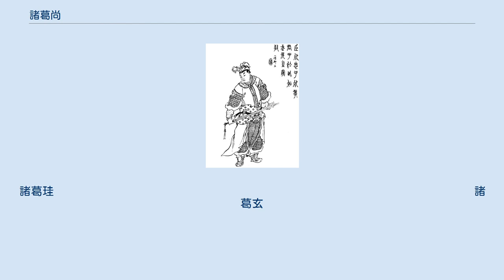諸葛尚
諸葛 尚（しょかつ しょう、245年 - 263年）は、中国の三国時代末期の軍人。
蜀（蜀漢）に仕えた。
蜀の丞相諸葛亮の孫で諸葛瞻の長男。
母は諸葛瞻が17歳のときに娶ったという記録がある主君劉禅の娘か。
 成都武侯祠の諸葛尚塑像 263年、魏の鄧艾が間道を通って蜀の防衛網をかいくぐることに成功し、成都をめざして侵攻してきたとき、父と共に迎撃にあたった。
しかし先鋒隊が涪で敗れたため後退し、綿竹に立て籠もって抗戦し、一時的に敵を撃退するが、鄧艾の前に遂に追いつめられた。
 このとき、諸葛尚は「さっさと黄皓を斬らなかった為に敗北を招いてしまった。生きていて何になろう」と嘆いて魏軍に突撃。
父とともに戦死した。
 鄧艾は2人を葬りそのまま成都に進撃し、蜀は滅んだ。
 弟の諸葛京は後に晋王朝に仕えている。
現在も蜀の諸葛氏の子孫を自称する家は存在する。
 小説『三国志演義』でも、ほぼ同様の結末である。
墓所は父と同じ綿竹に存在し、武侯祠には諸葛尚の像も建てられている。
諸葛珪　　　　　　　　　　　　　　　　　　　　　　　　　　　                    諸葛玄
諸葛瑾　　　　　　　　　諸葛亮                       諸葛均         諸葛誕
諸葛恪　諸葛喬 諸葛融   諸葛瞻　　　　　　    諸葛懐                諸葛靚
　　　  諸葛攀　　　　  諸葛尚　諸葛京　諸葛質                    　諸葛恢
　　　  諸葛顕